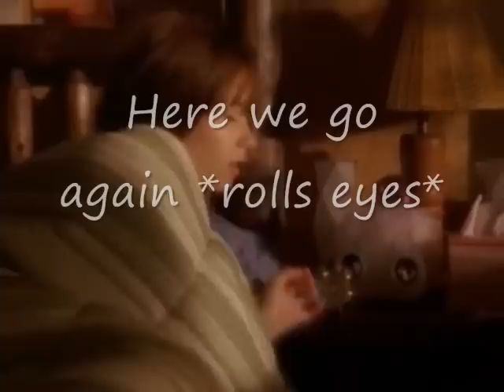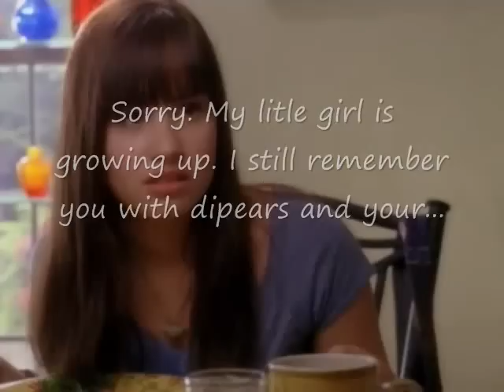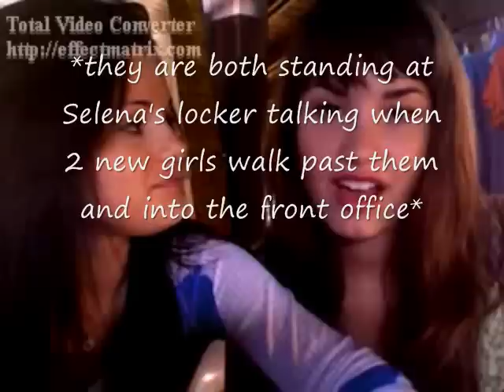Two Worlds Collide - Episode 1 {A New Start}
Okay this is the pilot episode. I need 10+ comments to make the 2nd one. I need to know that you guys are interested and like my series.

I am NOT good with 1st episodes lol...there WILL be drama and more good stuff in future episodes!

Should I continue it? Should I leave video or pictures in the bg? COMMENT!